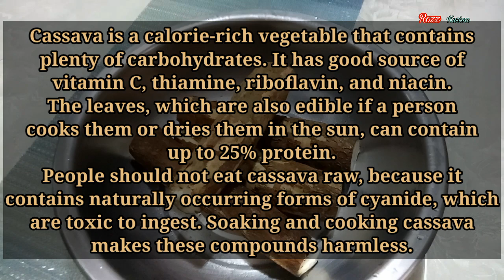TRICOLOR Cassava Balls | Paano Gumawa Ng Cassava Balls | Negosyo Idea | Rozz Kusina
TRICOLOR Cassava Balls | Paano Gumawa Ng Cassava Balls | Rozz Kusina

Hello mga mommy, isa naman pong patok na negosyo ang ibabahagi ko sa inyo..

TRICOLOR Cassava balls na magugustohan nyo at lalo na sa mga bata. Very attractive at masarap!

❤Sharing and donating to the needy through this is the first priority.

Rozz :-)

Keep safe!

❤ Ingredients❤

1 kilo Cassava - P20
1/2 cup sugar - P5
3/4 cup coconut milk - P5
food color -P1

Yield= 26 pcs @ P4 each

Malaki ang kita, puedeng puede ipang negosyo.. Paborito ko to noong Elem pa ako.

Happy Cooking
Happy Eating